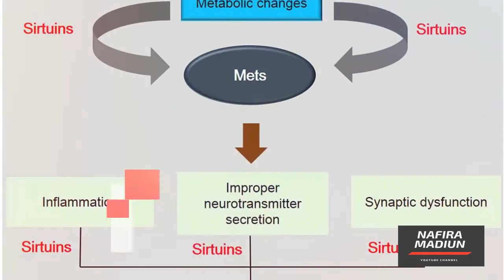5 Mind-Blowing Depression Facts NafiraMadiun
5 Mind-Blowing Depression Facts
1. Depression affects one out of every ten persons.
2. There are nine different types of depression.
3. There are more than 15 signs and symptoms of depression.
4. Help is not available to everyone.
5. Depression can be caused by neurotransmitters.

Apabila usaha anda misal :
GRATIS !!!
Utara : sampai Dumpil, pasar Kajang, dan Caruban.
Barat : sampai Jiwan, Maospati.
Timur : Sampai Dungus/kresek.
Selatan : Sampai Pagotan, Dolopo, Kebonsari.
Segera Hubungi Kami di WA : 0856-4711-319